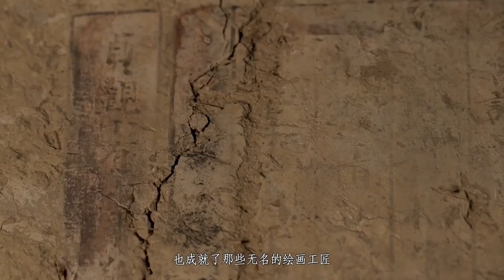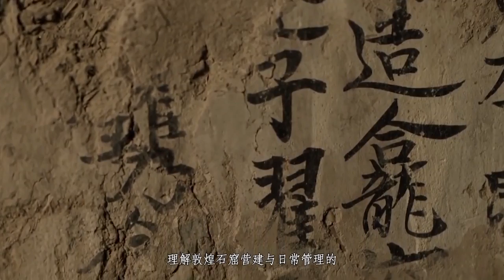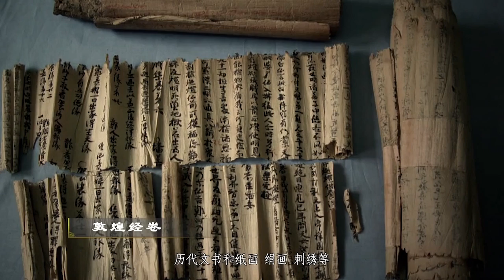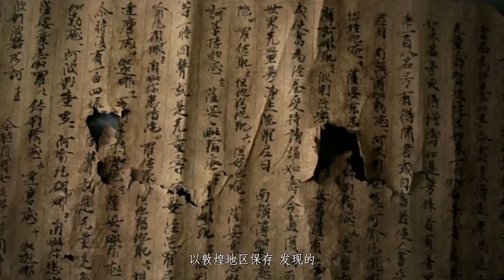敦煌莫高窟壁画数量惊人！每一件都堪称稀世国宝《河西走廊》HEXI CORRIDOR 第07集 敦煌【CCTV纪录】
■□节目简介■□
《河西走廊》放弃了通常纪录片大量采用学者专家访谈的模式，没有采访，没有纪实段落，完全用解说与音画牵引，成为一部电影式讲故事的纪录片。两千年来抒写在河西走廊上传奇悲壮的历史，在壮美的画面中一帧帧上演。